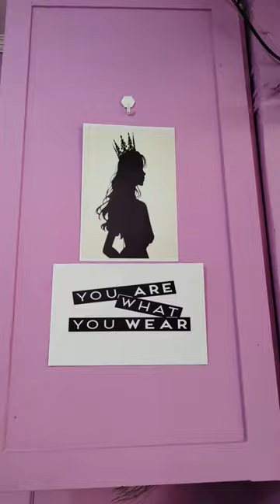Best dresses for girls and women's